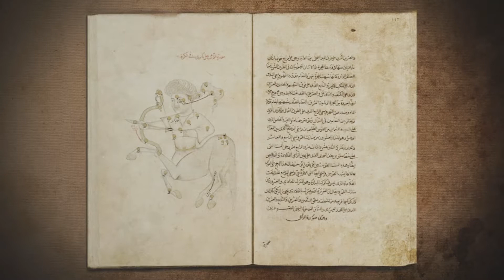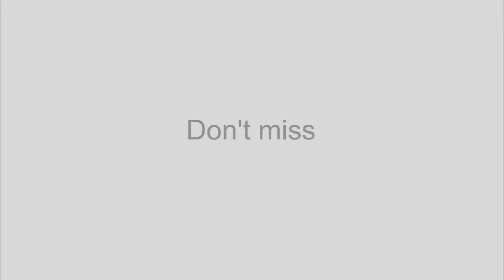Hubble Telescope: Episode 37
Bubbles and baby stars

This Hubblecast features a spectacular new NASA/ESA Hubble Space Telescope image - one of the largest ever released of a star-forming region. It highlights N11, part of a complex network of gas clouds and star clusters within our neighbouring galaxy, the Large Magellanic Cloud. This region of energetic star formation is one of the most active in the nearby Universe.

Credit:

ESA/Hubble
Visual design & Editing: Martin Kornmesser
Animations: Martin Kornmesser
Web Technical Support: Lars Holm Nielsen & Raquel Yumi Shida
Written by: Richard Hook, Colleen Sharkey & Eric Schwartz
Narration: Gaitee Hussain
Additional images: Akira Fujii, Eckhard Slawik & Digitized Sky Survey 2
Directed by: Colleen Sharkey
Executive producer: Lars Lindberg Christensen
Acknowledgement: Davide de Martin